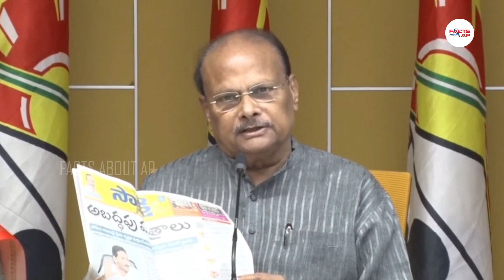మీ పేపర్ లో వేసుకున్నంత మాత్రాన నిజాలు, అబద్దాలు అయిపోవు | Yanamala Ramakrishnudu Press Meet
Watch Here : మీ పేపర్ లో వేసుకున్నంత మాత్రాన నిజాలు, అబద్దాలు అయిపోవు  | Yanamala Ramakrishnudu Press Meet